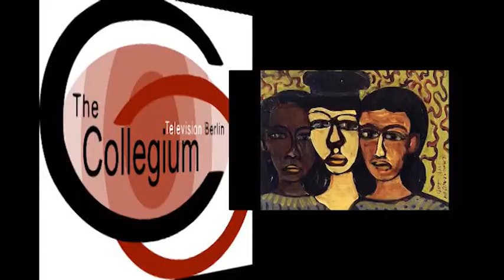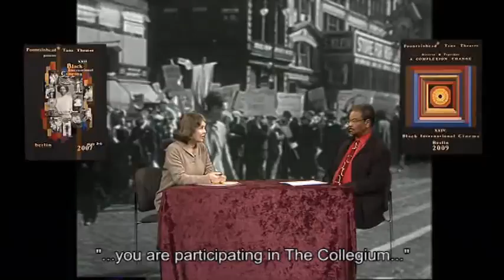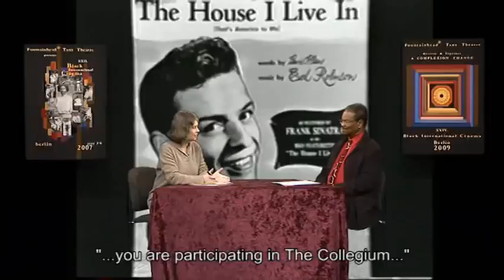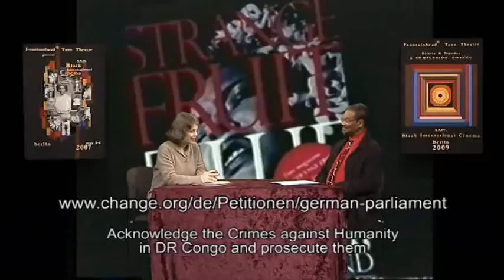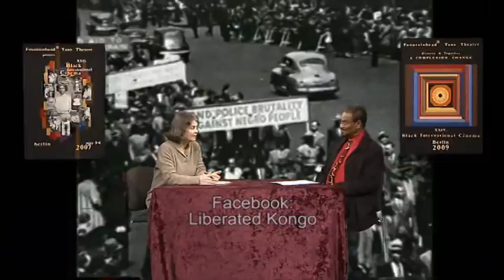THE COLLEGIUM Forum & Television Program Berlin, Dr. Sabine Grund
Conversation with Dr Sabine Grund
Production & Direction:
Fountainhead Tanz Theatre, Black International Cinema Berlin, Footprints in the Sand? Exhibition, Cultural Zephyr e.V.
"Only when Lions have historians, will hunters cease being heroes."
African Proverb